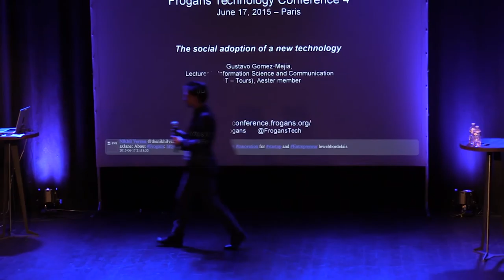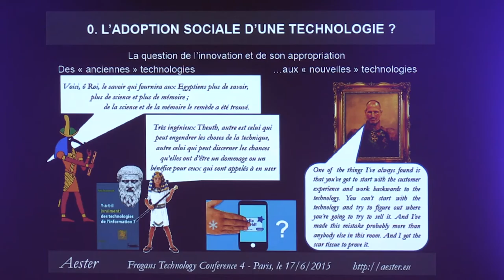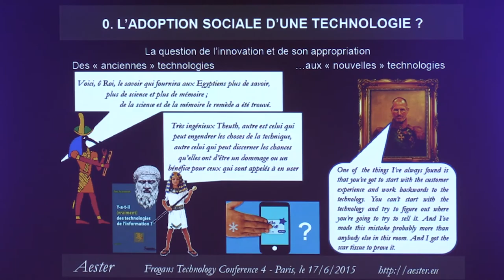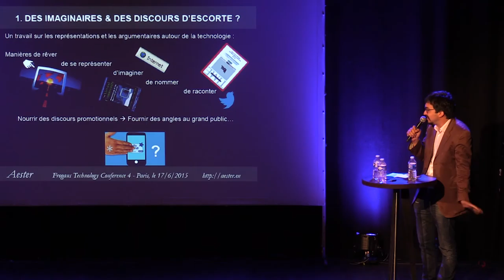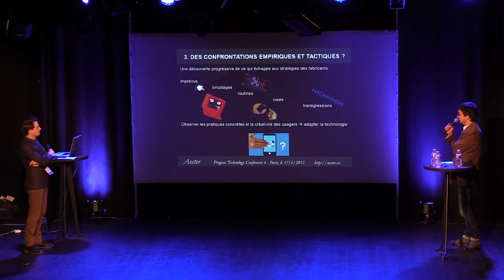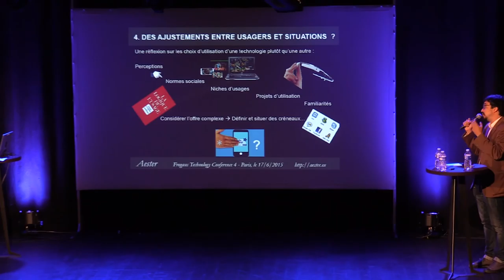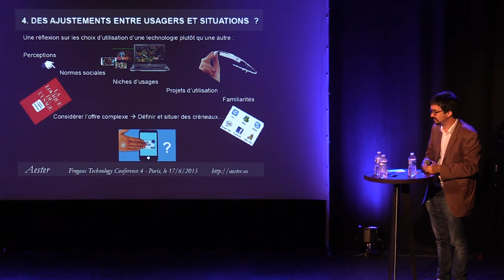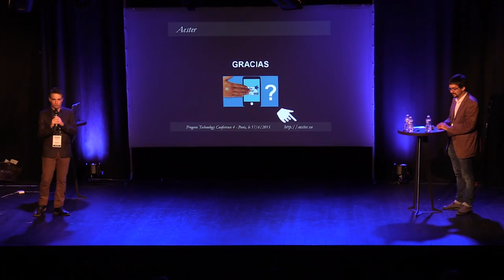FTC4 - The social adoption of a new technology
Frogans Technology Conference 4 - June 17, 2015 - Gustavo Gomez-Mejia, Lecturer in Information Science and Communication (IUT - Tours), Aester member, discusses how society has adopted information technologies over the years and the phenomena underlying that adoption. Since the ecosystem is just starting to adopt the Frogans technology, a wide range of opportunities and perspectives are available for anyone who starts now.